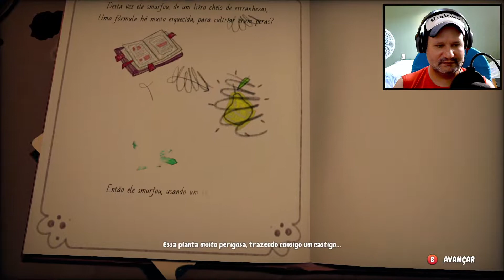The Smurfs Mission Vileaf - Conferindo o game "uma aventura para salvar a sua floresta"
The Smurfs Mission Vileaf gameplay pc steam Embarca numa aventura para salvares a tua floresta! Num livro de feitiços empoeirado, o feiticeiro Gargamel acabou de obter a fórmula de uma planta malvada: a Florrível.Encarna 4 Smurfs icónicos: Smurfette, Robusto, Gênio e Chef em 5 mundos diferentes.

Desenvolvedor: OSome Studio
Plataformas: PlayStation 4, PC Windows, Xbox Series X, Nintendo Switch, Mac OS, PlayStation 5, Xbox One
Gêneros: Jogo de plataforma, aventura

Divirta-se!